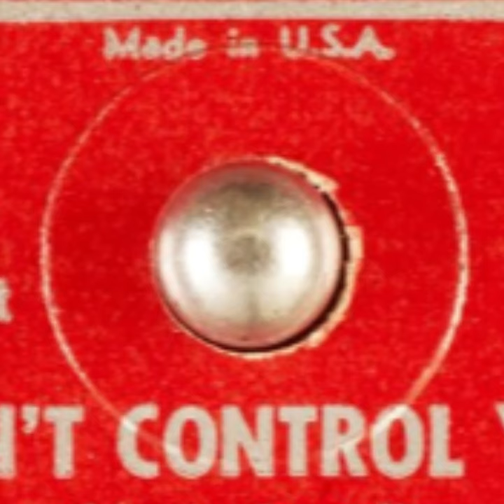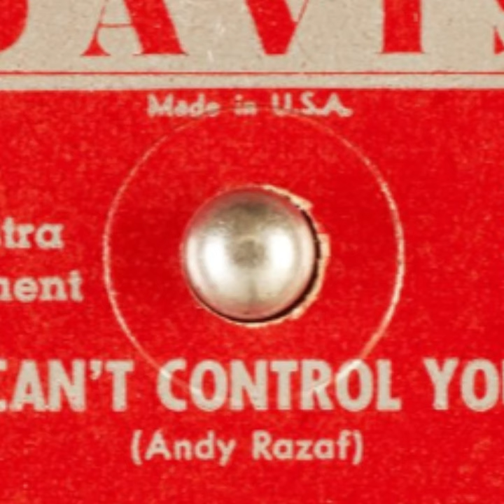DA-35-5 - If You Can't Control Your Man - Betty Thornton - Davis - 78rpm Party Record